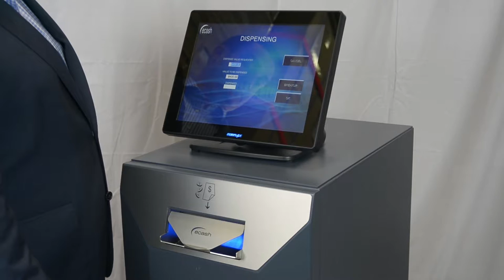PubPay Cash Dispenser Demo: Dispensing nominated amount